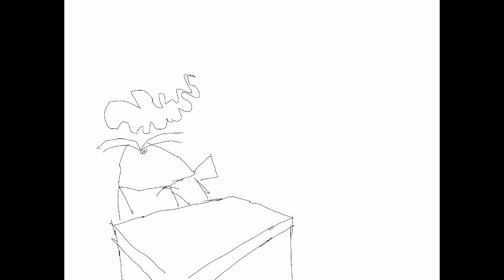Claytoonz, Episode 2485, If He Wins